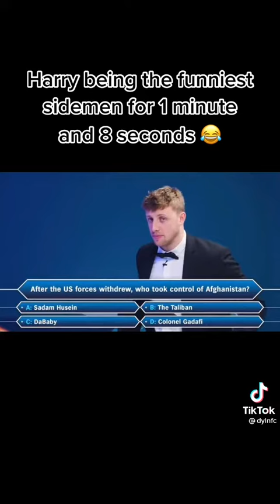Harry being funny for 1 minute